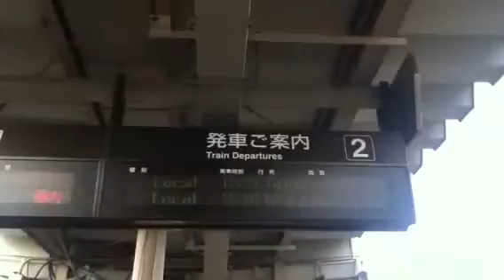JR新守山駅に行ってみた（セントラルライナー最後の力走も）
な